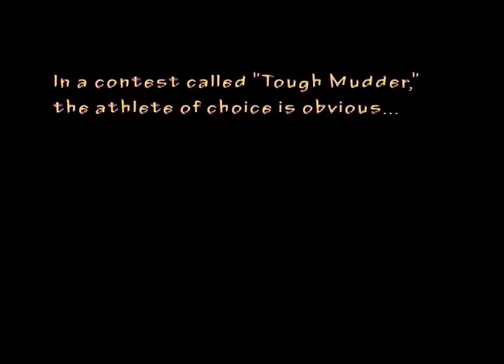Tough Mudder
At a grueling event last May in Vermont, Bryan Teague '10 proved that the toughest Mudders come from Harvey Mudd College.